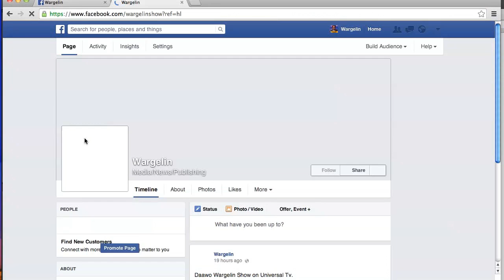MAXAA IDIN KU DHACAY DHALLINYARO?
Halkan ka daawo Barnaamijyadii Todobaadyadii hore  - Watch Previous Shows of Wargelin Show.

Wargelin Show is Produced by
Somali Multimedia Organization (SMO)

Discussion & Dialogue provided by
Dialogue Xchange & Development Center (DXDSomalia)